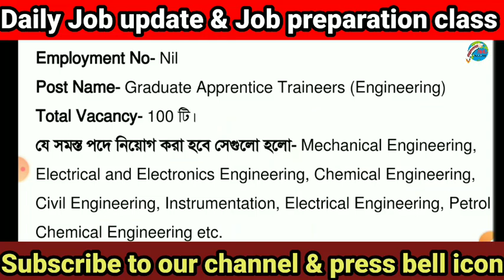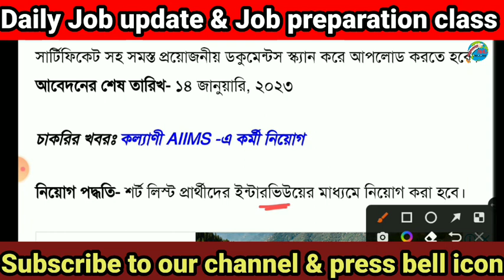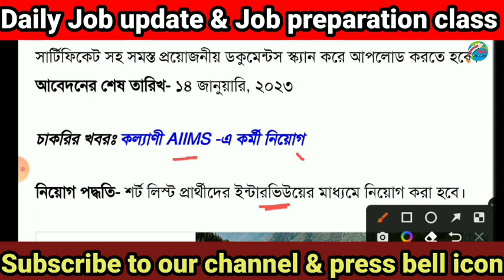হিন্দুস্তান পেট্রোলিয়ামে কর্মী নিয়োগ || HPCL recruitment 2023 || Hindustan petroleum jobs